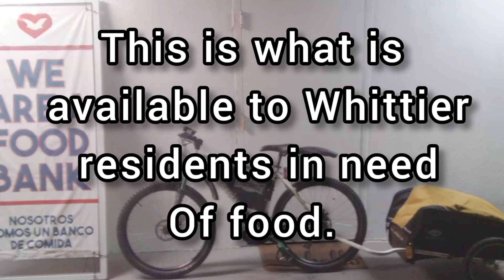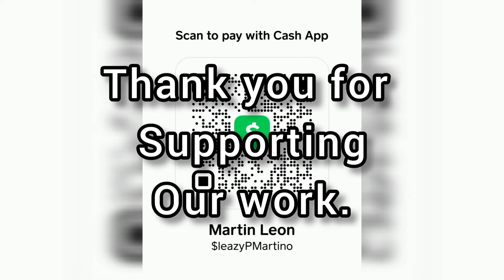interfaith unboxing friday haul.